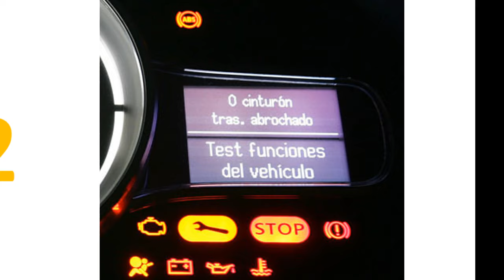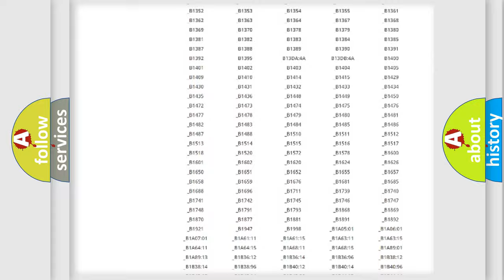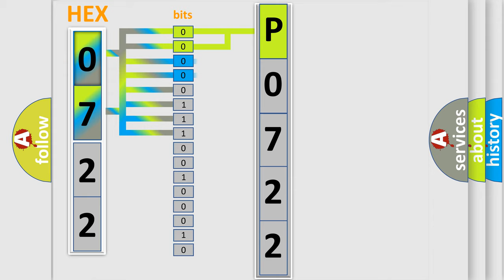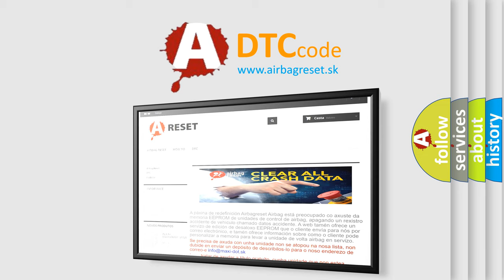DTC Saturn P0722 Short Explanation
Contents:
0:21 Basic DTC analysis according to OBD2 protocol standard.
1:48 Insight into programming
2:58 A diagnostically understandable description of the Diagnostic Trouble Code
3:05 Basic error definition

Make:
Saturn
Code:
P0722
Definition:
Drive Test: Sensor Cluster Installation
Description:
If the Anti-lock Brake System (ABS) Module detects implausible Dynamics Sensor data during an ABS verification drive test.
Cause:
DYNAMICS SENSOR INSTALLATIONDYNAMICS SENSORANTI-LOCK BRAKE SYSTEM (ABS) MODULE